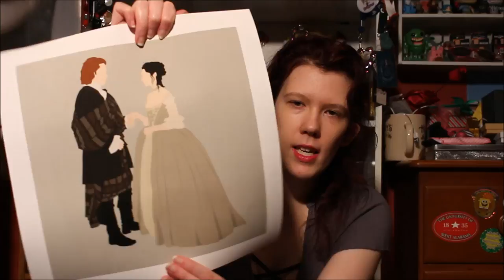HUGE Geeky Pickups! (May 2017) | Alyssa White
Today I show off all of the CDs, books, Funko Pops, Blu-Rays, and games I've picked up over the course of May!

♥CDs♥
*Divide (Deluxe Edition) - Ed Sheeran
*The Bob's Burgers Music Album

♥BOOKS♥
*Do Androids Dream of Electric Sheep? by Philip K. Dick
*Gerald's Game by Stephen King
*The Last Wish: Introducing the Witcher by Andrzej Sapkowski
*Wishful Drinking by Carrie Fisher
*Hear the Wind Sing/Pinball by Haruki Murakami
*Stardust by Neil Gaiman
*City of Thieves by David Benioff
*The Red Queen by Philippa Gregory
*Station Eleven by Emily St. John Mandel

♥FUNKO POPS!♥
*Laura Palmer

♥BLU-RAYS♥
*Pan's Labyrinth Criterion
*Marvel Avengers 2-Movie Collection
*La La Land

Join the Alycat family to see more of my weird nerdiness!

Want to see more of my face? Follow me on all the social media sites!

Want to send me a letter or whatever? Send it here!

About Alyssa White:
Alyssa White is a super nerdy woman who loves all aspects of entertainment with the passion of a thousand burning suns: film, TV, gaming, and literature. She films reviews, unboxings, Q and A's, and much more!